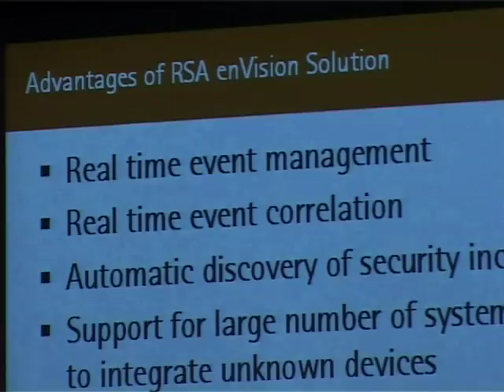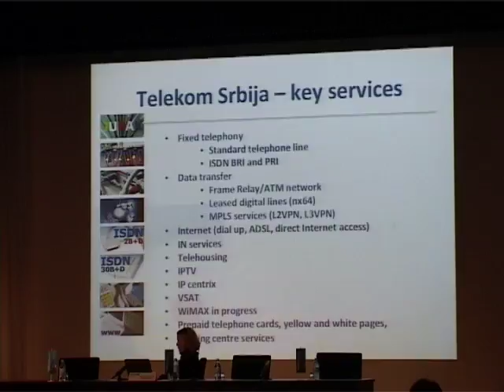Predstavljanje srpskog telekom tržišta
Deveta po redu konferencija Telekomunikacije okupila je u Portorožu regionalne i međunarodne eksperte iz kompanija, kao i predstavnike nacionalnih i regulatornih institucija i operatera iz jugoistočne Evrope. U Grand hotelu Bernardin našli su se stručnjaci iz kompanija Cisco, Ericsson, IBM, Iskrateling, Mobitel, Telekom Slovenije, Verso i drugih, a osnovna tema većine predavanja bila je vezana za mogućnosti i izazove koje donosi telekomunikacioni biznis. Posebnu pažnju izazvali su predavači iz naše zemlje, koji su dali detaljan uvid u trenutno stanje ICT sektora u Srbiji.
Sagovornici:
Jelena Pantelić, International Project Manager, Information Society of Serbia
Prof. Dr Miodrag Ivković, Marketing and Sales Department Manager, Telekom Srbija